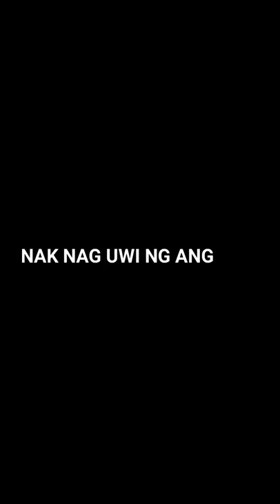bat ngayon ka lang umuwi papa at anak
para sa katatawanan